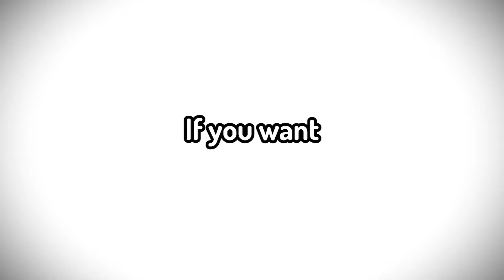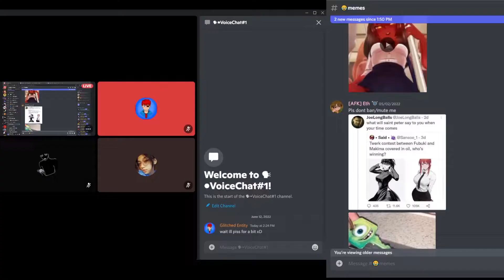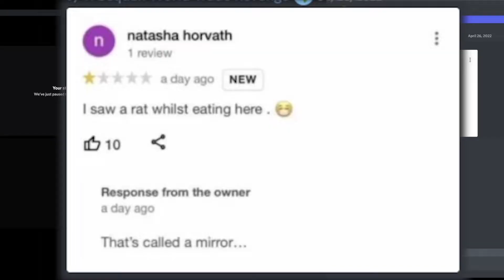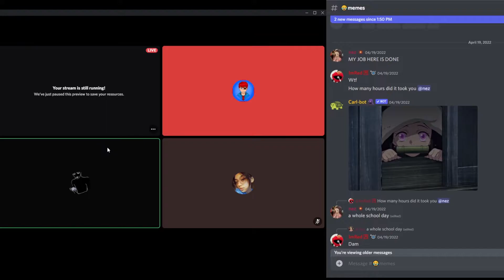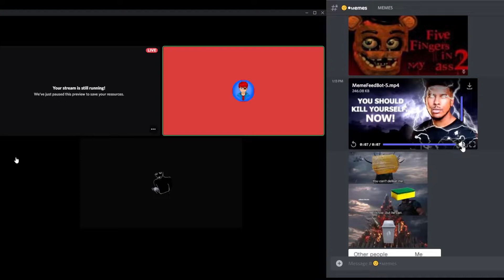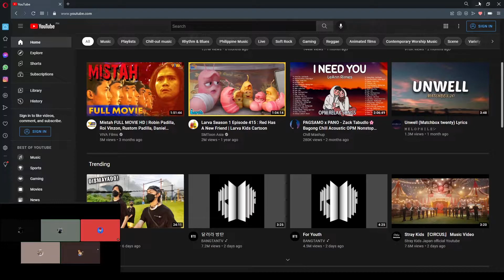Chaos, Memes And Scares with Friends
Today me and my friends react to memes and make them panic while I scream and die multiple times in the backrooms.

TIMESTAMPS
0:00 Intro
0:21 memes
2:30 xD
3:18 eneny
5:17 apeirophobia
5:25 honggongalagangus
5:30 apeirophobia
11:28 my personal favorite

not Minecraft but discord memes, and Roblox horror game, apeirophobia. a fun thing to do with friends to do in discord.